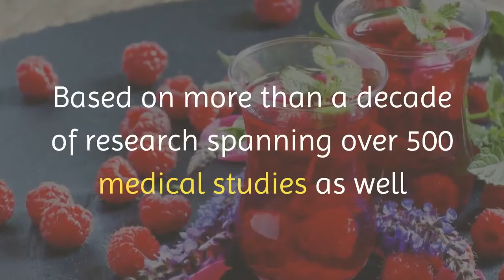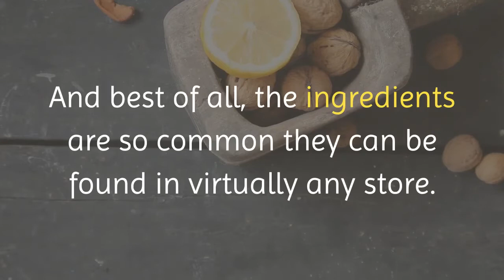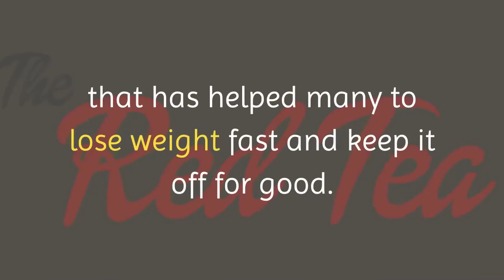The Red Tea Detox Program 2019 - Weight loss drinks to make at home.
The Red Tea Detox Program was created by Elizabeth (Liz) Swann Miller, a best-selling author on Amazon who has used her naturopath expertise to help thousands of people lose weight, live healthier, and live happier lives.

After hearing a great legend about something called ‘voodoo tea,’ Liz put her life on the line to research the Red Tea Detox deep in the heart of Africa and pull it together into a program that anyone could follow.

What’s Red Tea Detox?
Red Tea Detox is a process of purifying the body to encourage natural health, weight loss, and overall wellness by drinking a delicious red tea that has been a secret in Africa for many years. The detox helps shrink your fat cells and achieve a more attractive body without all the hassle of usual diet plans.

How Red Tea Detox Works?
This comprehensive book is broken down into three different sections:

Diet: This portion of The Red Tea Detox outlines the importance of detoxifying the body before weight loss efforts, why toxins can hold your metabolism back, and the overall benefits of a red tea cleansed system for both the body and mind. What’s more, it outlines in detail which energy-rich foods can help you burn fat faster than ever before.

Exercise: The exercise section is designed to complement the diet portion of The Red Tea Detox. It consists of a variety of supercharged exercises that will help melt body fat even faster. Coupled with the metabolism-boosting diet, these quick and effective routines have the potential to almost double the weight loss results.

Willpower, Motivation, and Mindset: This third section delves into some of the most common myths about willpower and how truly understanding the underlying realities of motivation can revolutionize your weight loss – and your life. It’s a vital part of this program and, for many, has helped them lose weight fast and keep it off for good.

Do watch my video review above for more details about Review of Red Tea Detox

You can get more details and read buyers' reviews about the